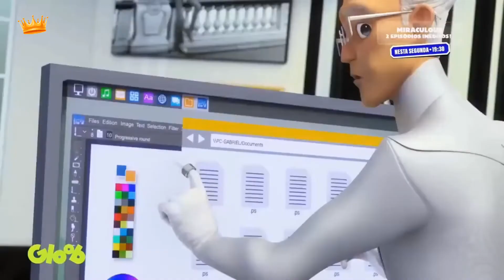[Eng Sub] Miraculous Ladybug S5 Perfection and Emotion Trailer